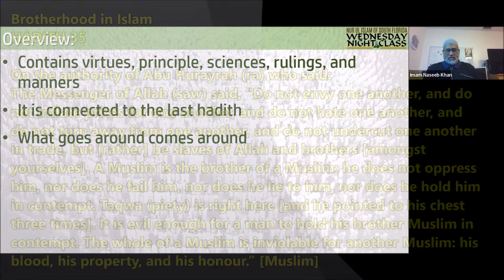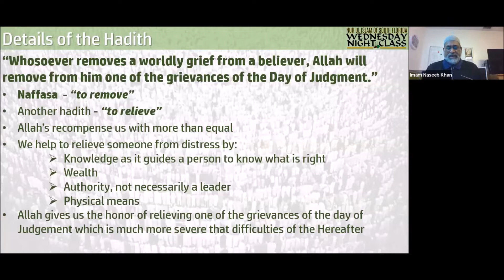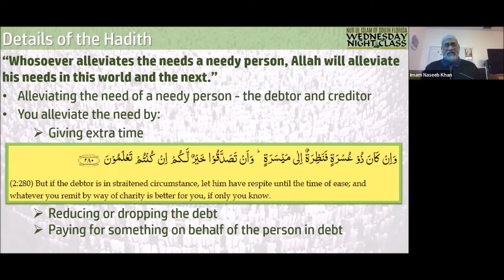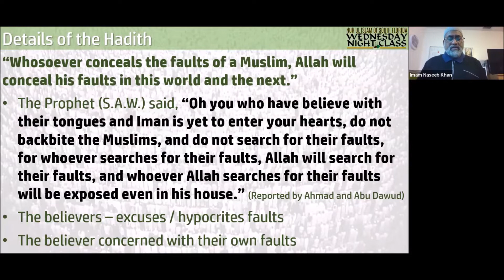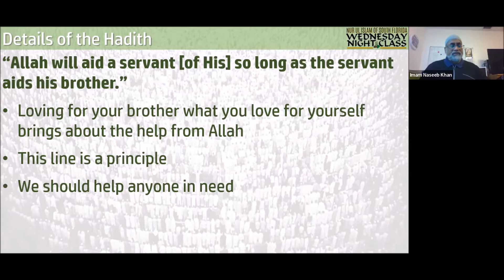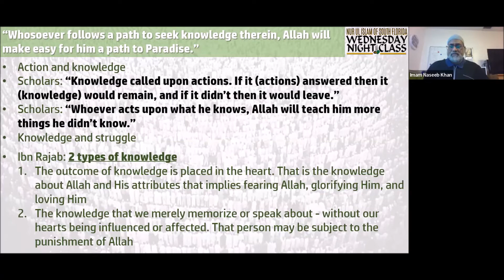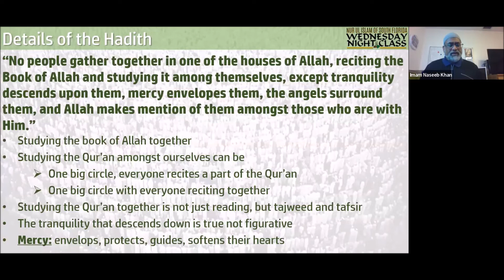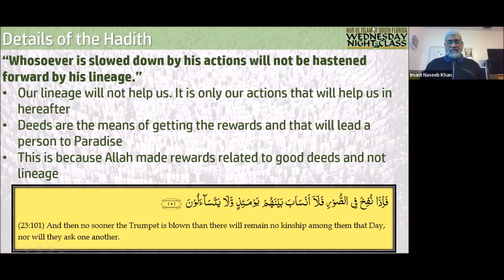"Hadith #35: Virtue of Gathering" by Imam Naseeb Khan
Nur Ul Islam Wednesday Night Class with Imam Naseeb Khan || "Hadith #35: Virtue of Gathering for the Remembrance of Allah"
Connect with Nur Ul Islam of South Florida:
Facebook and Instagram: @nuisouthflorida